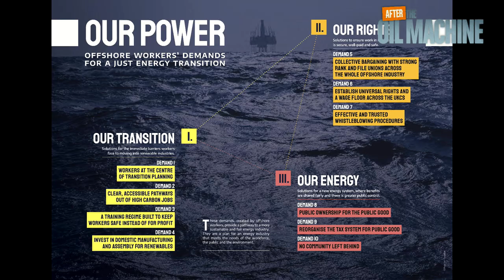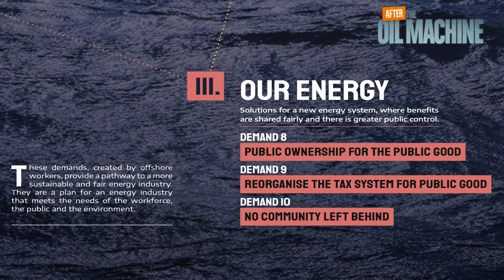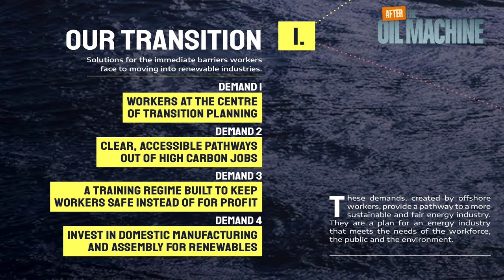After THE OIL MACHINE: Jake Molloy on 'Our Power' report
In a remarkable collaboration, Platform London and Friends of the Earth Scotland have worked with unions to gather the collective demands of more than a thousand offshore workers for a just energy transition. The report has just been published and is a must-read not just for policy makers.

We just spoke to Jake Molloy of the RMT Union about the report. Jake is a contributor to our film THE OIL MACHINE.